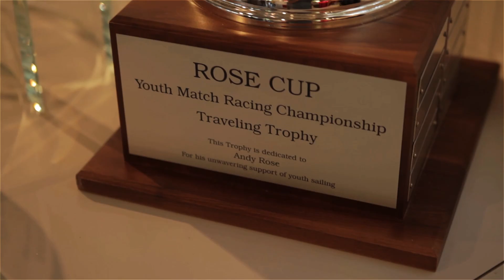Rose Cup 2014 Day 1 Highlights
Highlights from the practice days and first day of racing. After a nearly complete the round robin, Charlie Lalumiere leads the regatta.